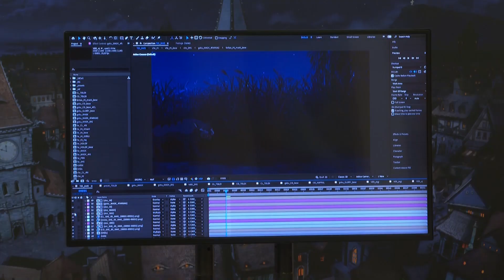Hármas metszet: Toldi, Kojot és a képregények